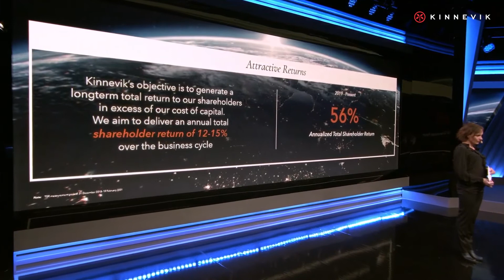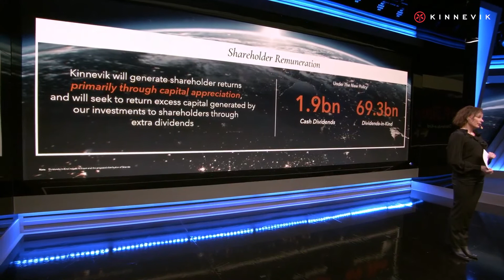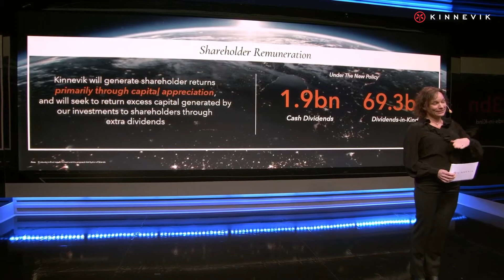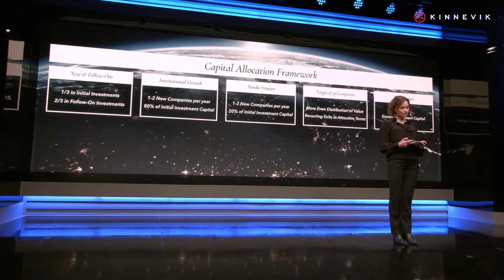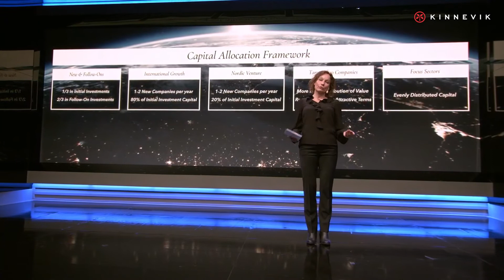Kinnevik Capital Markets Day 2021 - Financial Targets & Investment Guidance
Erika Söderberg Johnson, Kinnevik´s Chief Financial Officer